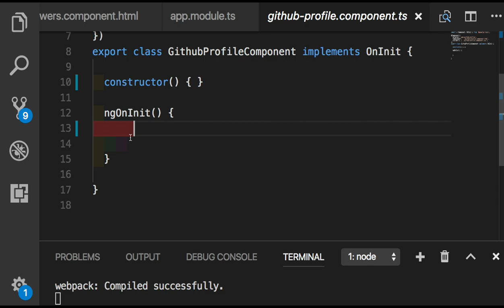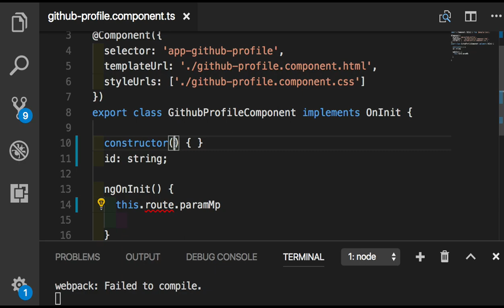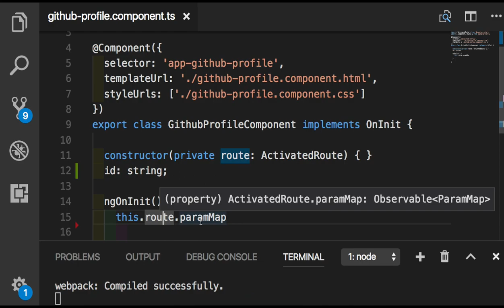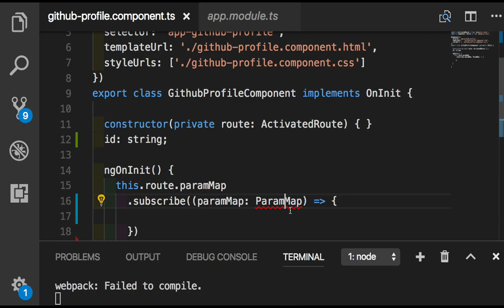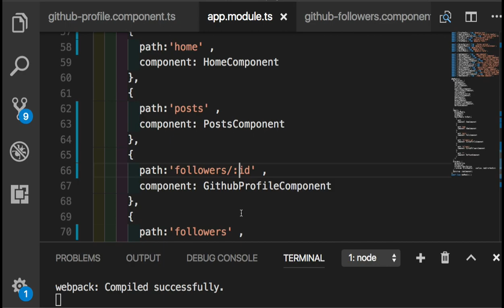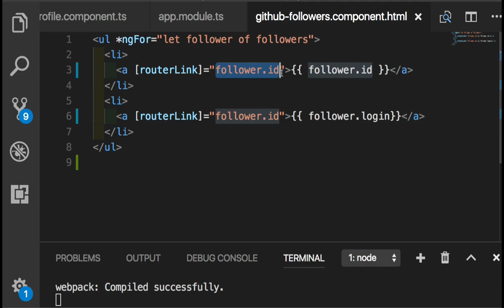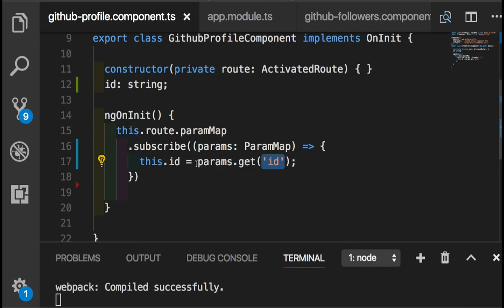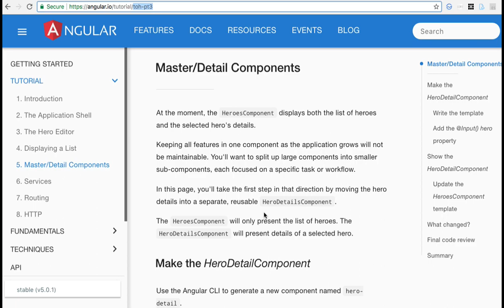Angular 082 - router parameters와 paramMap